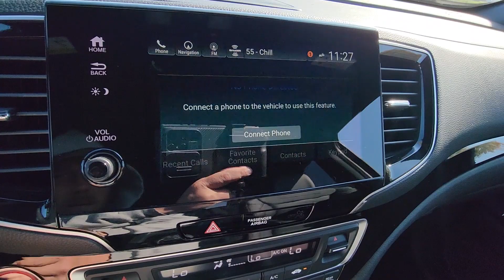2025 Honda Passport Black Edition Dublin, Worthington, Amlin, Kileville, Powell 5FNYF8H84SB006608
2025 Honda Passport Black Edition 5FNYF8H84SB006608 Video

This 2025 Honda Passport Black Edition is full of phenomenal features such as: